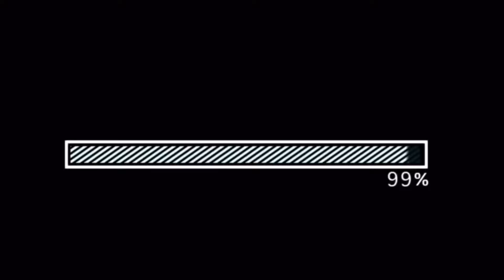BURNLEY VS WEST HAM VLOG! DECLAN RICE ON FIRE!😍🔥